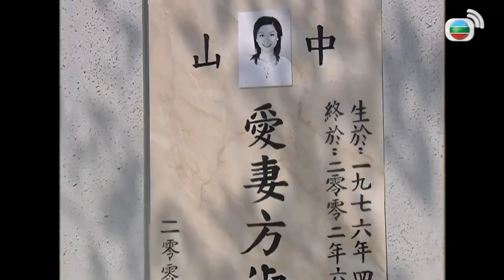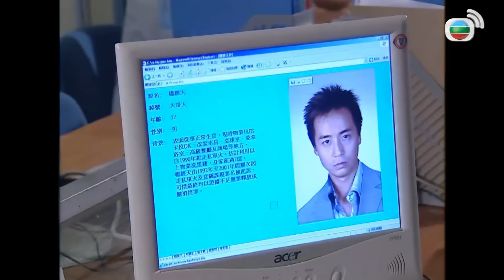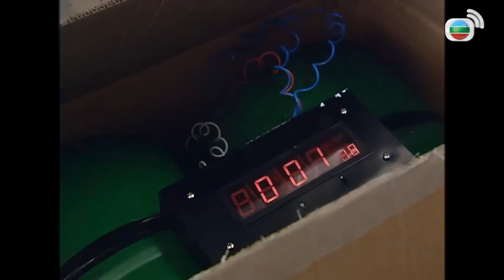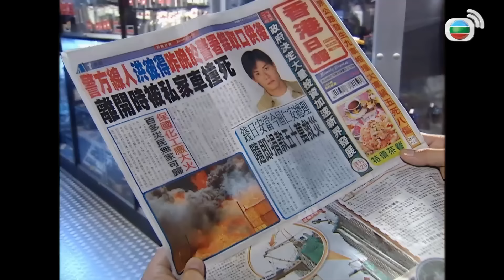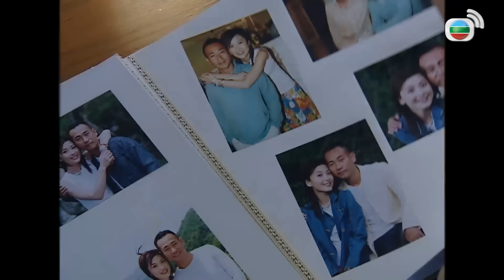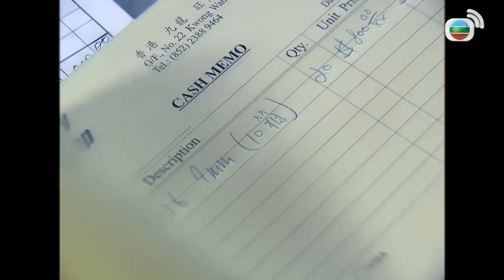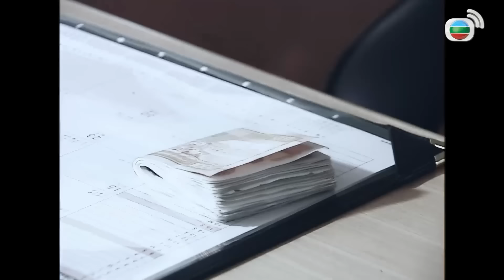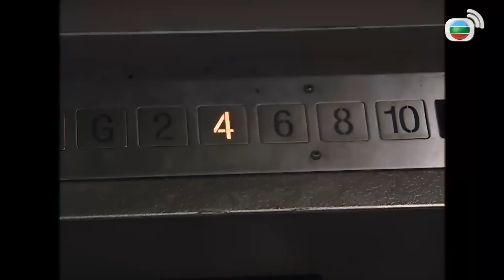[TVB Movie] Ngõ Cụt | Lâm Bảo Di | Châu Lệ Kỳ | Ngụy Tuấn Kiệt | TVB 2003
[TVB Movie] Ngõ Cụt 妒火線 (THE DEADLY STING) | Lâm Bảo Di | Châu Lệ Kỳ | Ngụy Tuấn Kiệt | TVB 2003